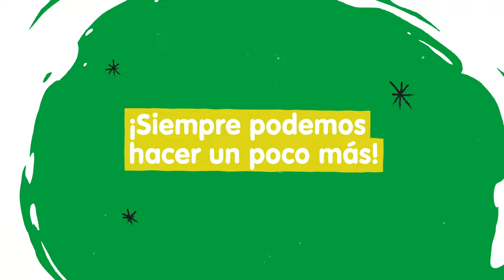¿Conoces las 5 erres para cuidar el planeta? Descúbrelas en el Blog EPM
¿Conoces las 5 erres para cuidar el planeta? Descúbrelas en el BlogEPM